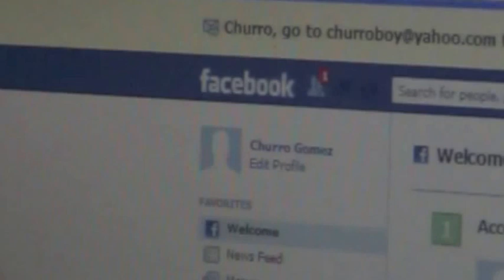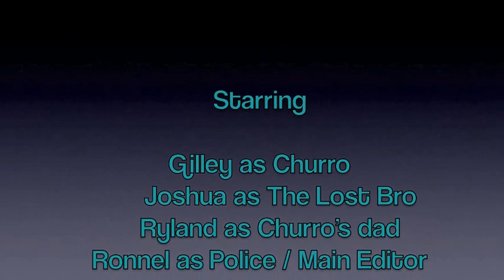high school movie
I me and some of my friends made a really crappy movie for my high school. XD